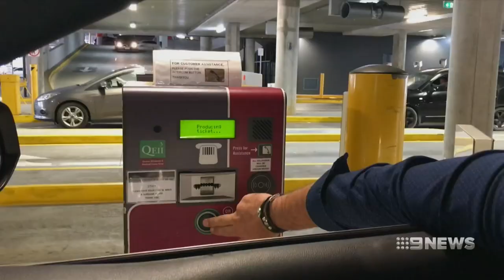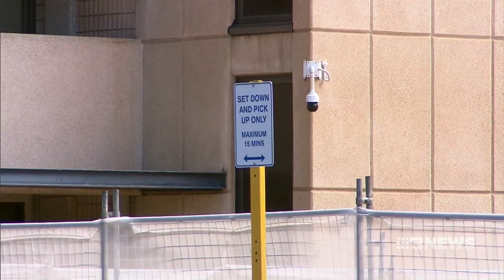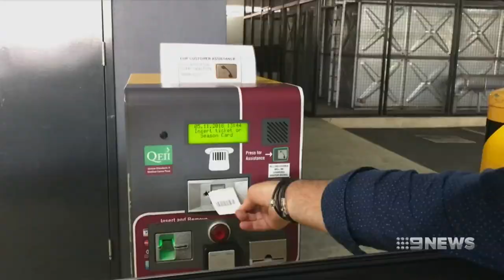Parking Shame | 9 News Perth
A Perth family is demanding change after forking out thousands in parking fees to visit the intensive care unit at Sir Charles Gairdner Hospital. As it stands not many relatives are eligible for discounts, and now there are calls to expand the program.